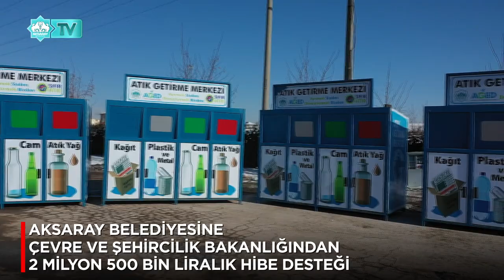AKSARAY BELEDİYESİNE ÇEVRE VE ŞEHİRCİLİK BAKANLIĞINDAN 2 MİLYON 500 BİN LİRALIK HİBE DESTEĞİ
Çevre ve Şehircilik Bakanlığı, çevre kirliğinin önlenmesi amacıyla Aksaray Belediyesine 2 Milyon 500 bin liralık hibe desteği sağladı.

Aksaray Belediyesi vatandaşlara temiz yaşam alanları oluşturmak, oluşan bu yaşam alanlarını korumak ve gelecek nesillere daha sağlıklı bir çevre bırakmak için çevre temizliği ilgili önemli çalışmalar yürütüyor. Çevre ve Şehircilik Bakanlığı ise yürütülen çalışmalara destek vermek için çevrenin korunması ve temizliğinde kullanılmak üzere Aksaray Belediyesine 2 Milyon 500 Bin liralık kaynak aktardı.

Çevre ve Şehircilik Bakanlığınca sağlanan hibe desteği ile Aksaray Belediyesi araç filosuna 1 adet vakumlu yol süpürge aracı, 1 adet (arazöz) su tankeri, 1 adet çöp kamyonu dâhil edildi. Ayrıca bu hibeye ek olarak 100 adet 800 lük çöp konteynırı, 150 adet 400 lük çöp konteynırı, 60 adet iç mekân ambalaj atıkları geri kazanım kutusu, 15 adet atık getirme merkezi alındı.

Belediye Başkanı Evren Dinçer, Çevre ve Şehircilik Bakanlığı hibe desteği ile alınan araç ve gereçlerin çevre temizliğine ciddi anlamda katkı sunacağını söyledi.  Aksaray Belediyesinin çevreci bir belediye olduğunu sözlerine ekleyen Başkan Dinçer, “Toplumumuzda çevre bilincinin oluşmasını ve çevrenin temiz kalabilmesi için önemli çalışmalar yürütüyoruz. Özellikle çevre kirliliğine neden olan etmenleri ortadan kaldırarak vatandaşlarımıza temiz bir şehirde yaşamalarını amaçlıyoruz. Belediyemiz ve Valiliğimiz koordinesinde yürüttüğümüz ‘Sıfır Atık’ projesi olsun, Güneş Enerji Santrali (GES) projesi olsun bu çevre projelerimizdendir.

Ayrıca üzerinde çalıştığımız 80 milyon değerindeki Entegre Katı Atık Depolama tesisi projesi de çevre projelerimizin en önemlileri arasındadır. Çünkü çevreden topladığımız geri dönüşebilen cam, karton, kâğıt, metal ve plastik gibi atıklar ayrıştırılarak 12 Bin 500 konuta yetecek elektrik çöpten karşılanacak. Bu projeyle hem çevreyi korumuş, hemde atıkları ekonomiye kazandırmış olacağız” şeklinde konuştu.